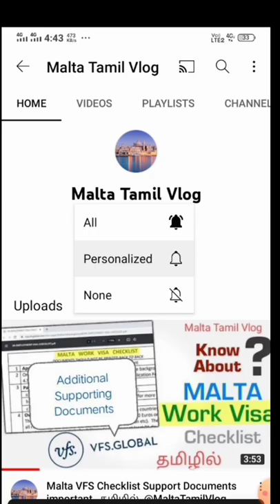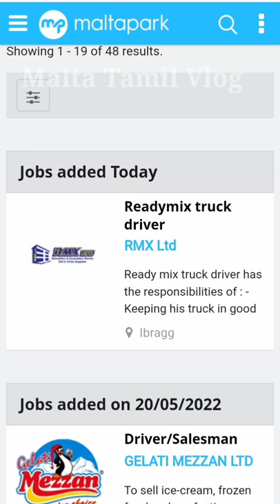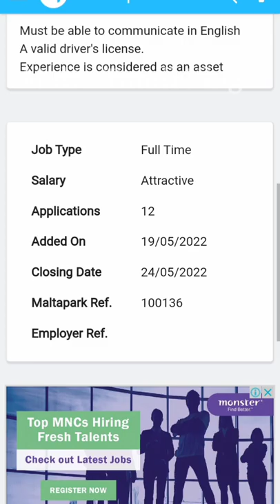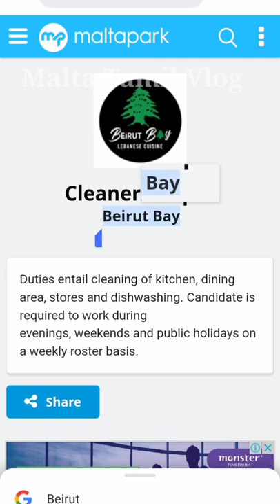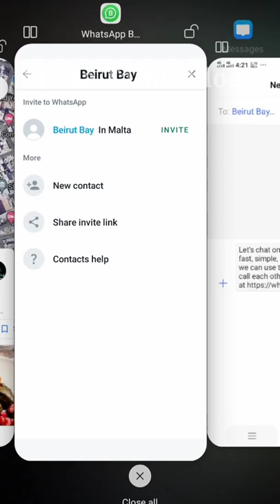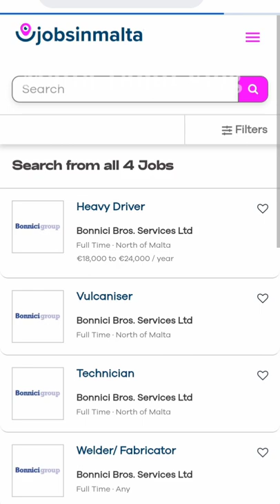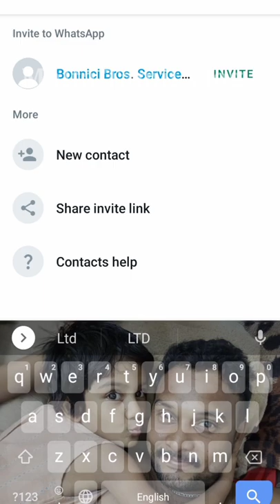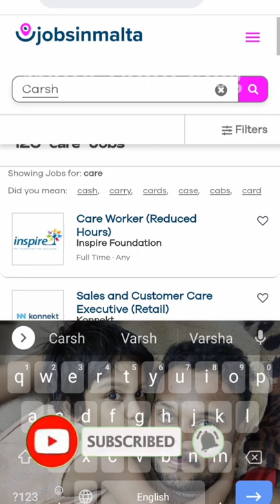Malta jobs, how to find Malta jobs, 2 Geniune site 100% get job here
but i need 1000  Support